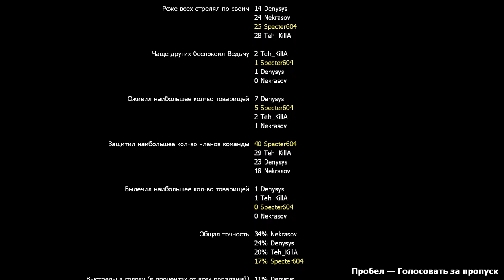Left 4 Dead 2 Dead Before Dawn прохождение - Часть 3: Финал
Кооперативное прохождение карты Dead Before Dawn в игре Left 4 Dead 2